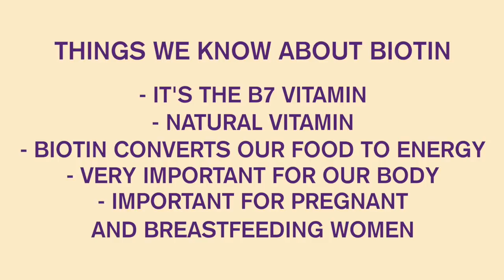🤔Here's The Truth About Biotin💊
Want the truth about biotin?  Biotin is a water-soluble B-vitamin that helps your body convert food into energy. Biotin is important for the health of your hair, skin and nails, and It is especially important during pregnancy and breastfeeding. However too much biotin is not good for your health. The FDA just announced that biotin supplements can cause your blood test to give you a false result.  If you are taking a pregnancy test, it may show that you are pregnant when your really are not.  If you are taking a cancer screening, it may show results that you have cancer, and you really don't. It can impact your test results for several illnesses. This is serious.  If you feel the need to take biotin it is better to find the foods that contain biotin instead of supplements.  Also many biotin supplements contain fillers and not enough of the good stuff.  So watch this video to get a list of foods that can give you the right amounts of biotin. Enjoy 😊